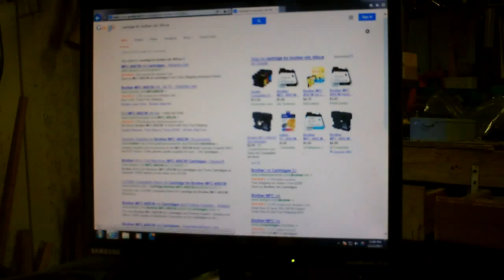Tom 13 11 13 Prints 8